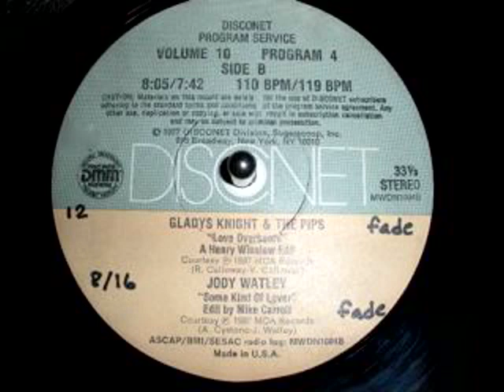Love Overboard (Disconet) - Gladys Knight & The Pips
Label:  Disconet Program Service
Format:  2 x Vinyl, 12", Promo
Country:  US
Released:  1988